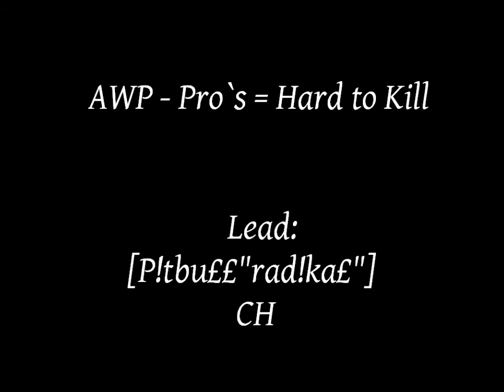CS:GO AWP-Pro`s = Hard to Kill....wmv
sound : "rage against the machine" born of a broken man